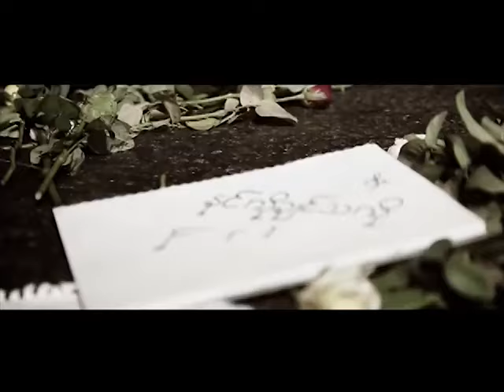နင်လိုချင်သလို - ထက်ယံ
Song Name  - Nin Lo Chin Tha Lo.